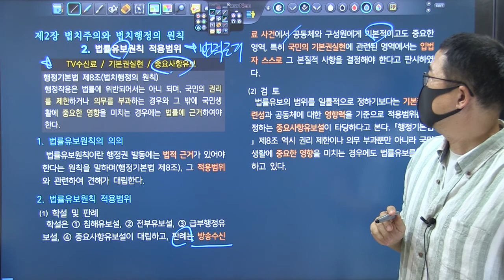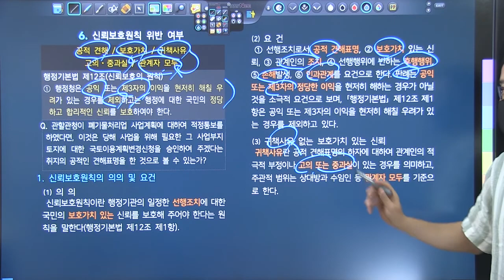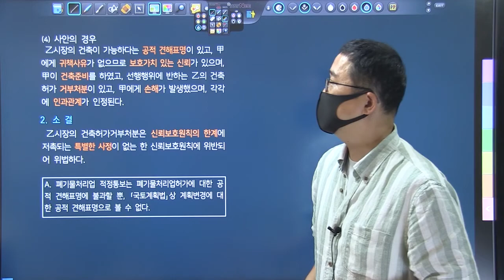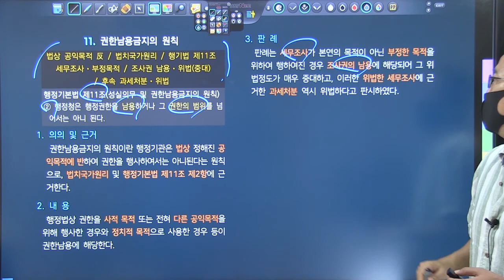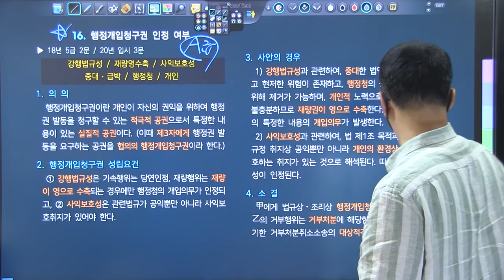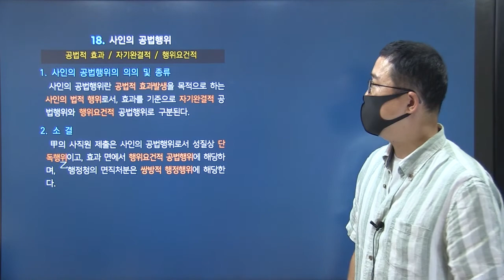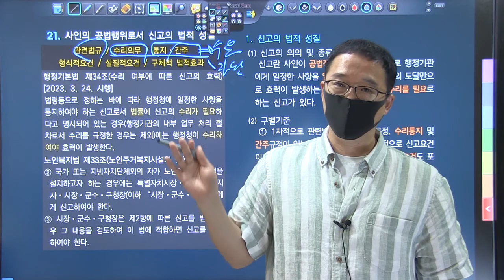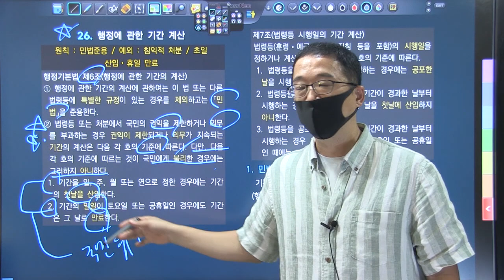TRS행정법 쟁점답안지 키워드강의 맛보기강의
강 사 : 박도원
강의교재 : 박도원, ｢TRS행정법 쟁점답안지｣(제3판), TRS에듀, 2022
강의 소개 :
- 하루만으로 행정법 전체 쟁점을 복습하는 강의입니다.
- 쟁점답안지의 모든 쟁점을 하루 총복습으로 끝냅니다.
- 쟁점에서 반드시 써야 하는 판례의 핵심 키워드와 핵심이론을 압축적으로 설명하였습니다.